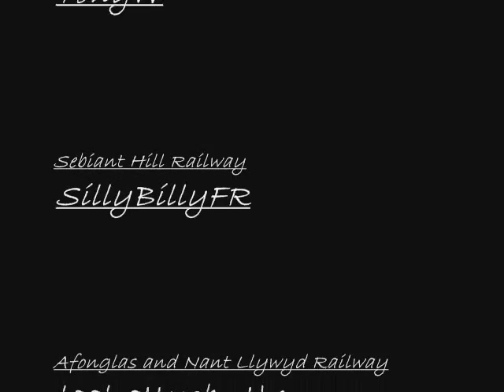Summer Steam up at the Bryn Tyddyn Light Ralway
A Steam up at TonyW's Magnificent Bryn Tyddyn Light Railway. We see action from Tonys NGG16 No 143 and from the Lady Anne doubleheader. Finished off with a view as if your stood in a wagon.